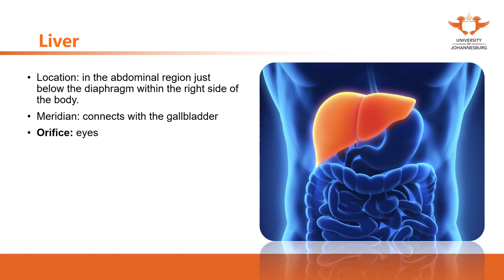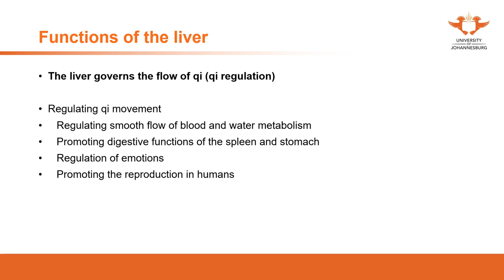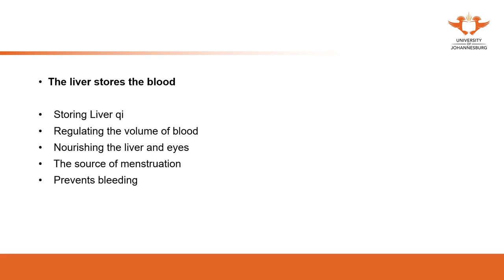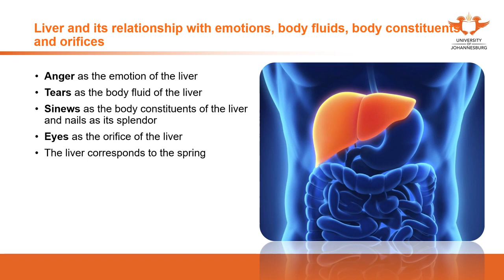138. UJ online lectures:Basic Theory 14 Zang Xiang Theory 5 Liver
138. UJ online lectures:Basic Theory  Zang Xiang Theory 5 Liver